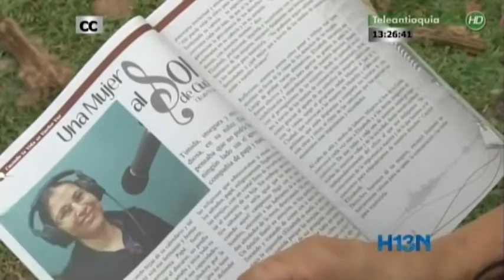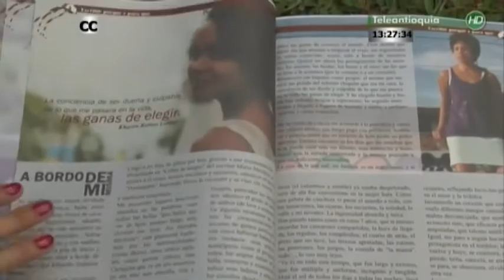La publicación Letras en Vino Tinto, el proyecto con el que Elena decidió retomar sus sueños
La revista Independiente Letras Vino Tinto es hecha por mujeres y para mujeres.
Con Otros ojos
Vivi Osorio
Hora 13 Noticias